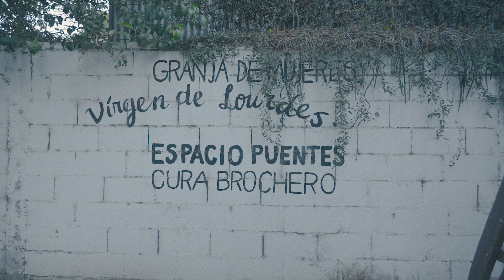SER ESENCIAL, por la patria | "Puentes Cura Brochero" recuperación y encuentro / Capítulo completo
SER ESENCIAL, por la patria | Temporada 4

Sábado 6 de enero 12:30hs

Cuarta temporada.
Todos los viernes a las 22:30 hs por la TV Pública.

IDEA Y GUIÓN | WALTER PEÑA
DIRECCIÓN | NICOLÁS CUIÑAS
VOZ | PEDRO SABORIDO
ASESORAMIENTO DE CONTENIDOS | PEPE DI PAOLA
PRODUCCIÓN | CHANGA FILMS